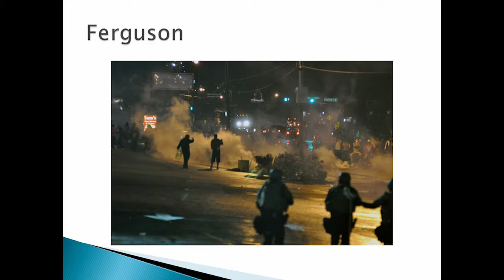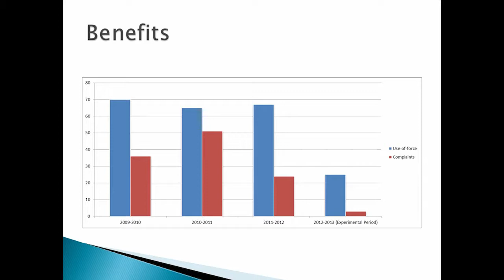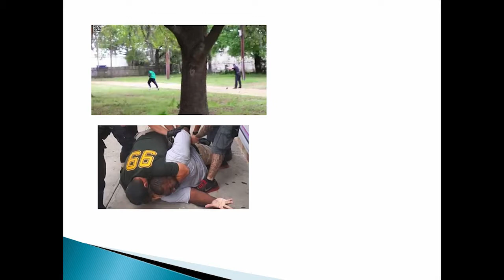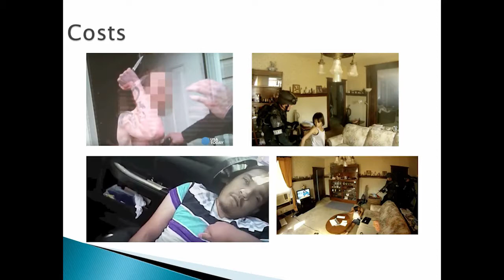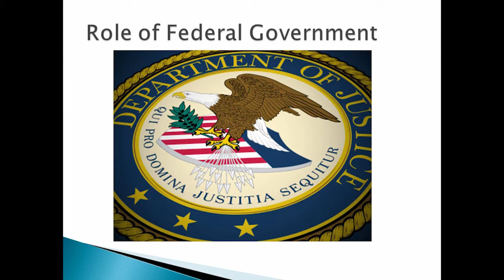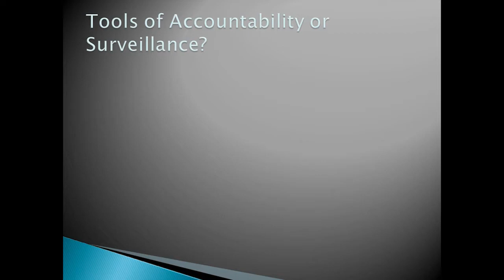The Truth about Police in America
Recent events in Oklahoma and North Carolina continue to draw the nation’s attention to the combustible relationship between police and the communities they serve. Yet despite the national focus, important facts are getting blurred as partisans on both sides square off in an increasingly divisive national debate.

Join our panel of Cato scholars to sort out and clarify a broad range of issues, including pretextual stops, police militarization, the use of body cameras and more.